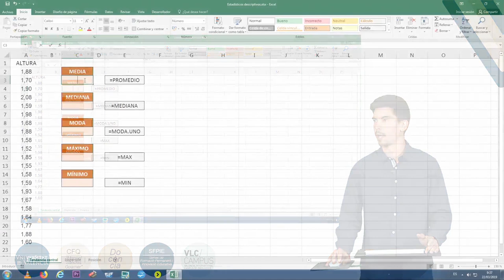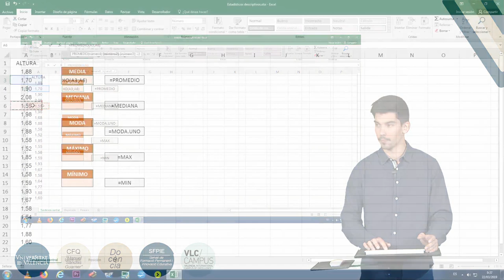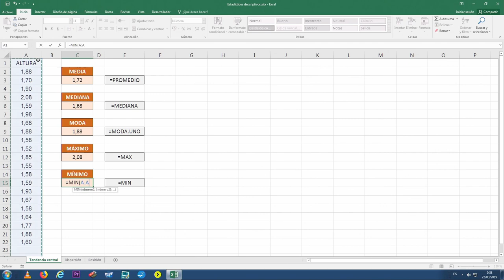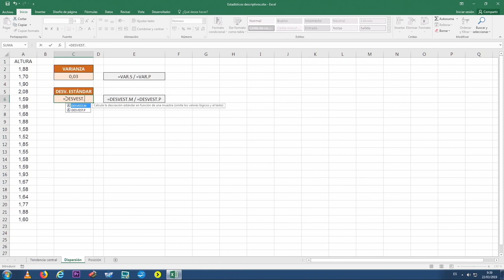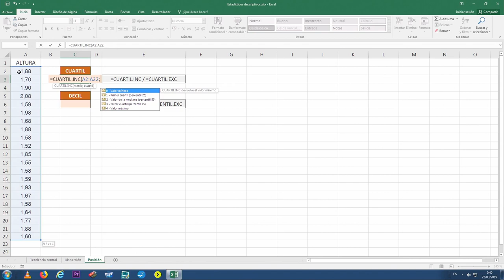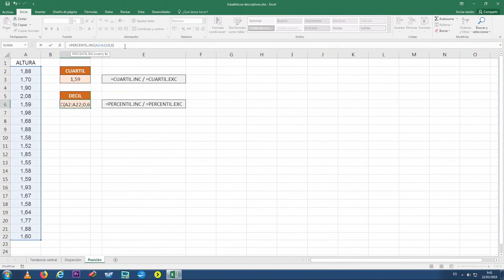Funciones estadísticas descriptivas en Excel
"Autor: Sanchis Sanchis, Roberto
Año: 2019
Resumen: A lo largo de la etapa universitaria el alumnado necesitará calcular estadísticos descriptivos básicos, como la media o la desviación típica, no solamente para iniciarse en el campo de la investigación, sino también como recurso básico en cualquier rama de la ciencia. Si bien es cierto que los paquetes estadísticos más utilizados en el ámbito universitario son SPSS y R, en una primera aproximación a la estadística básica resulta conveniente aprender a realizar estos cálculos en un software que les resulte más familiar al alumnado en general, como Microsoft Excel. Así pues, en esta píldora se explicará cómo calcular mediante el software Microsoft Excel los estadísticos descriptivos básicos más utilizados en los grados universitarios: medidas de tendencia central, de dispersión y de posición.